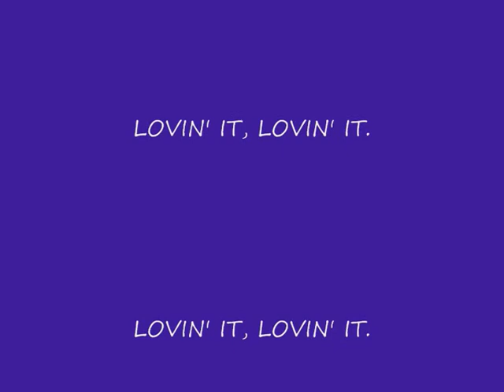'ACORN' LIZ CM09